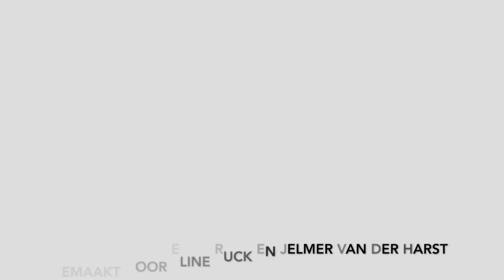Fysiofit vanuit huis aflevering 6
Dit is aflevering 6 van Fysiofit vanuit huis van Kernpraktijken Fysiotherapie Ooster Ee. We hopen dat jullie enthousiast mee zullen doen met de les en we horen graag jullie feedback!
Vind je de video leuk? Geef dan een duimpje omhoog!
Veel succes en groeten van Team Ooster Ee.

Gemaakt door Jelmer van der Harst en Eline Ruck.